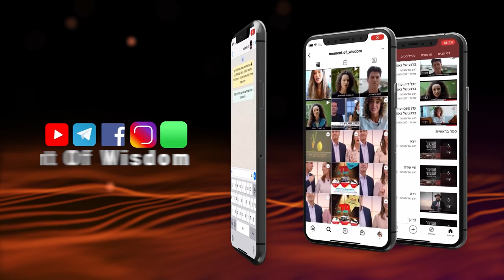Parashat Devarim | Rav Shmuel Eliahu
Vídeo exclusivo em português, em que o Rav Shmuel Eliahu traz uma mensagem muito importante para o início do livro de Devarim que estaremos iniciando a leitura no próimo Shabat.

16/07/2021